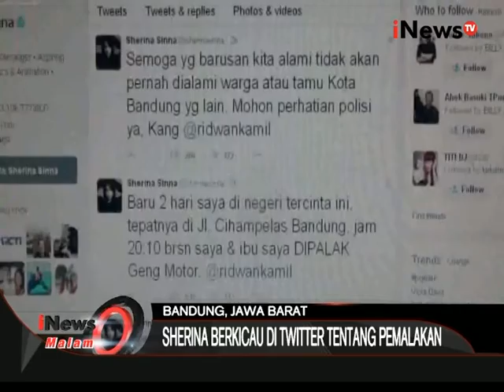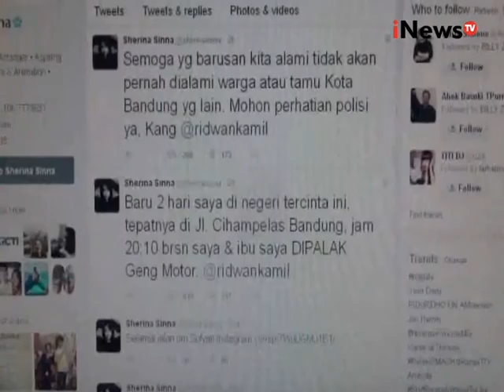Kasus Dugaan Pemalakan Sherina Munaf Di Cihampelas, Bandung - iNews Malam 21/09